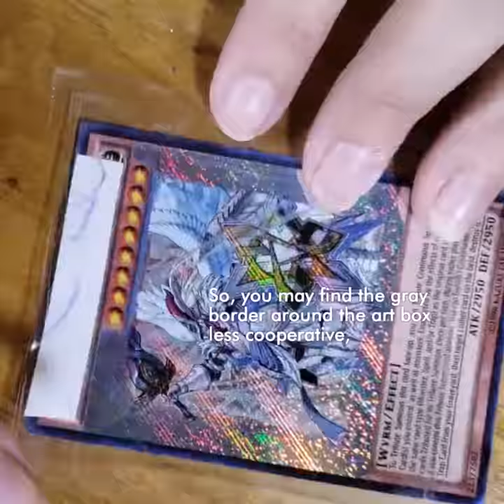Yu-gi-oh Card Altering Tutorial: Stripping Master Peace, the True Dracoslaying King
Hey guys! This commission seemed like a good opportunity to record the stripping process and add little tutorial notes. If you like this kind of video and would like more tutorials, lmk! 😊

~Steph, aotc